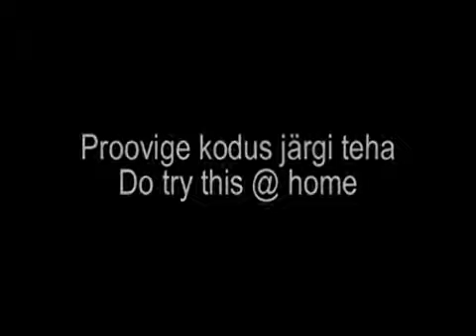Как надо чистить снег с крыши!